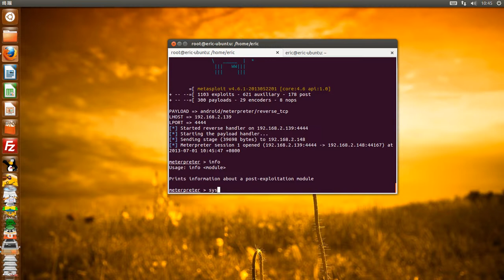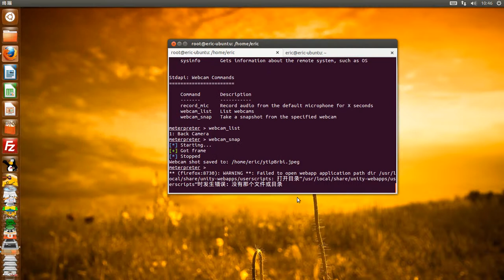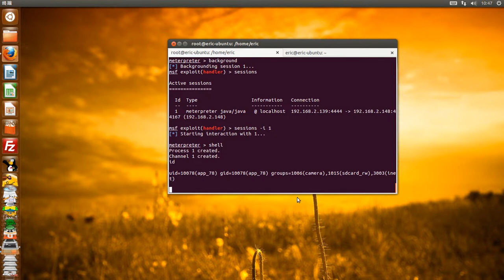metasploit payload study android java arm